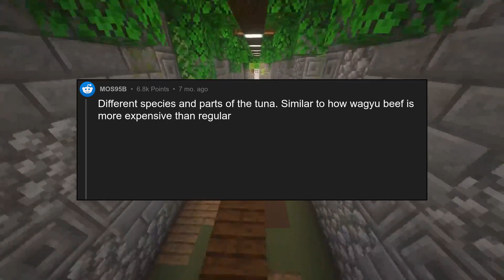ELI5: Why are whole tunas bought for so much when canned tuna is one of ...